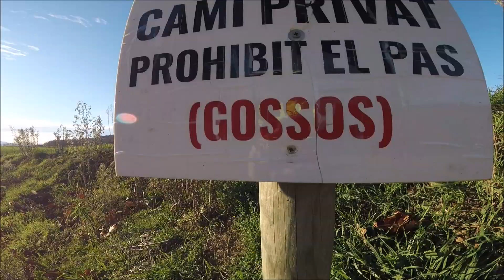video dedicado a wild marteens by robito hans con victorinox y wenger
este es un video dedicado y recomendando el canal wild marteens en este video vereis navajas victorinox y wenger, bicicleta, bonitos paisajes y alguna pirueta jajaja.